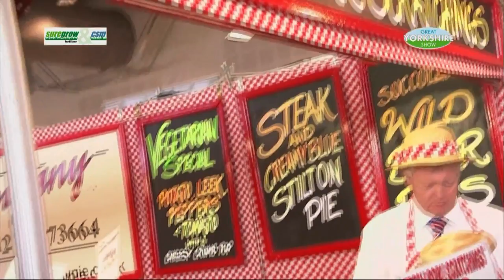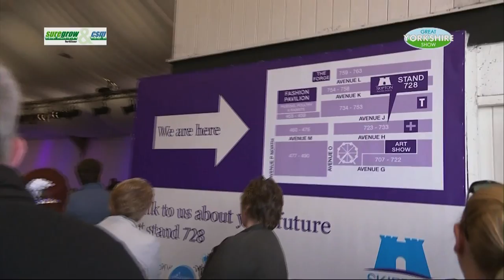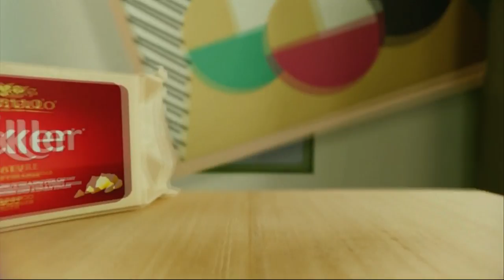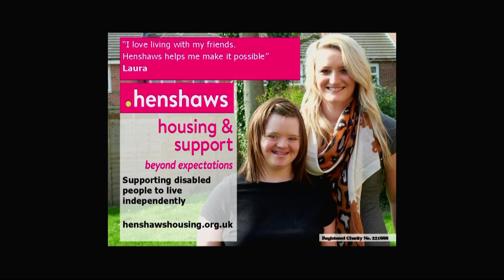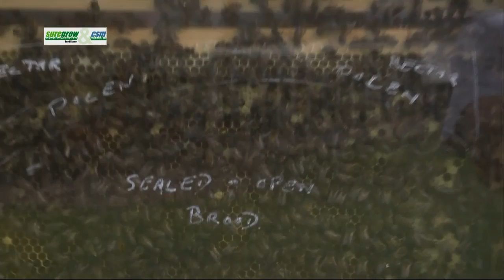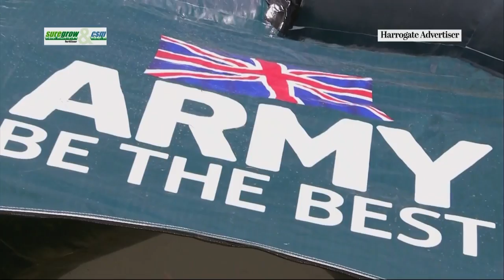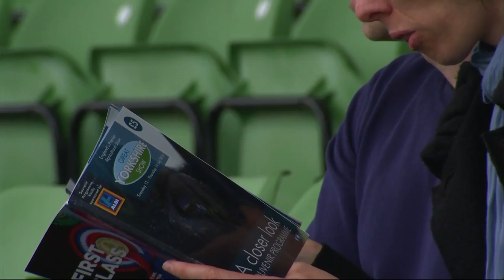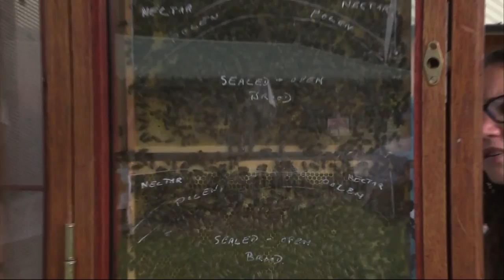Great Yorkshire Show 2016 Day 3